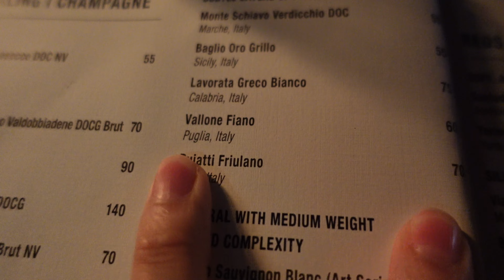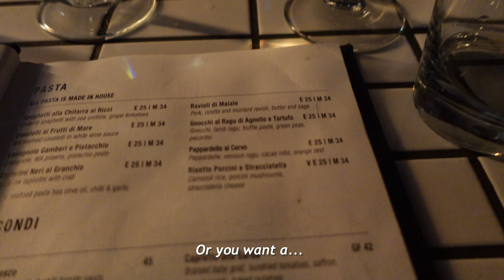PERTH: Nightlife in Fremantle & Dinner at La Sosta ITALIAN BAR - Perth / WA | Vlog #49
Celebrating our First Wedding Anniversary at an Italian restaurant - La Sosta in Fremantle!

0:00 Intro
0:37 Evening tour around Fremantle
1:24 Dinner!
6:25 Night tour around Fremantle